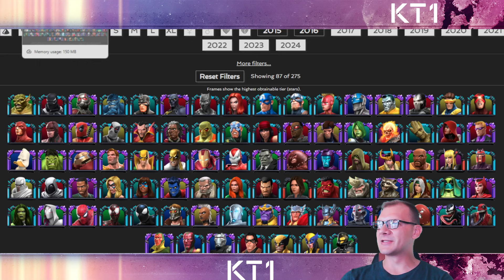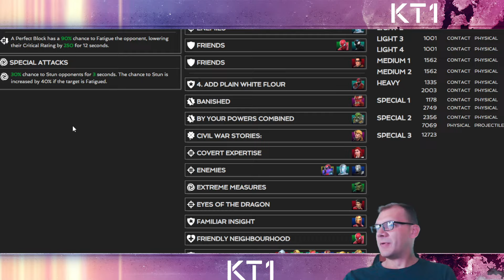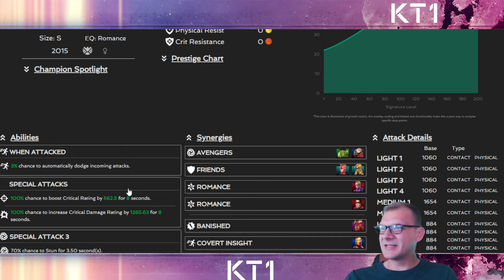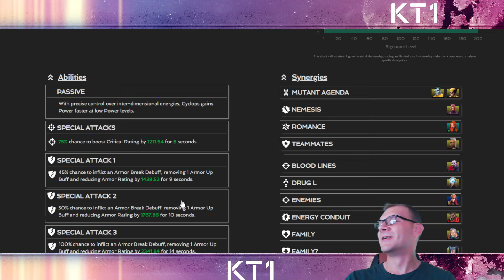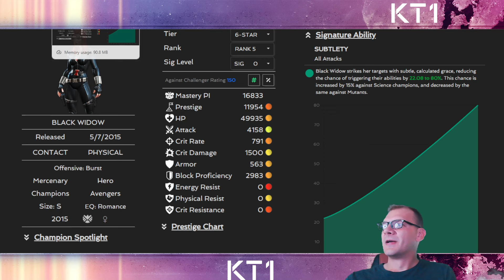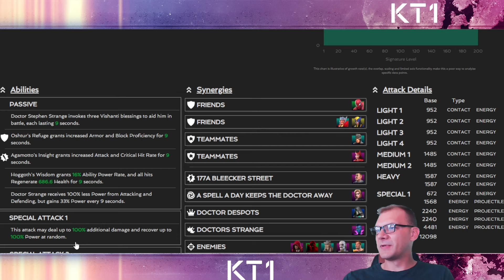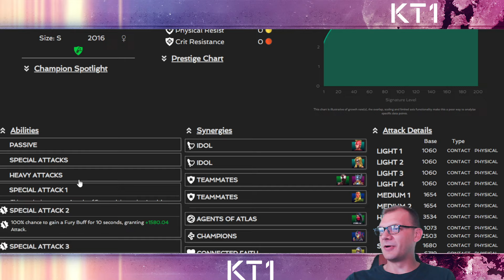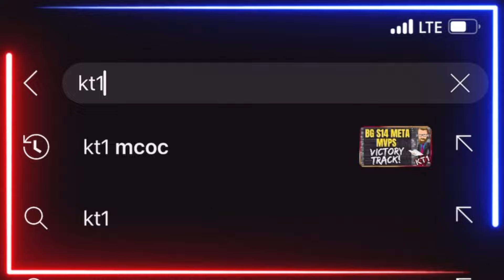MCOC Champion Rework Vote Has AN OBVIOUS Choice!